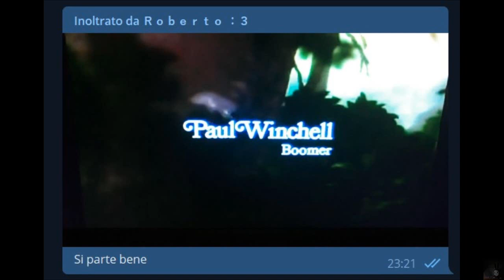La Maratona Disney di Ven [Ep.24] - Red e Toby: Nemiciamici (1981)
Ebbene arriviamo al primo film Disney che mi ha davvero tenuto incollato allo schermo, sinceramente lo reputo uno dei migliori.
E comunque ho mantenuto la promessa: comprato appena trovato.